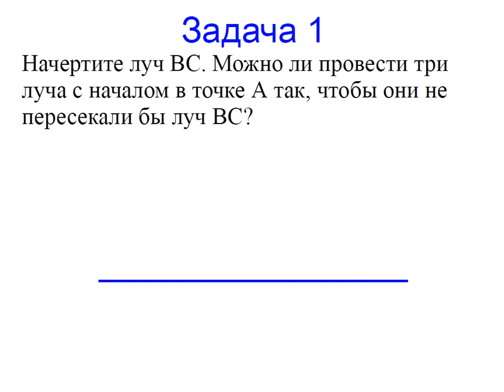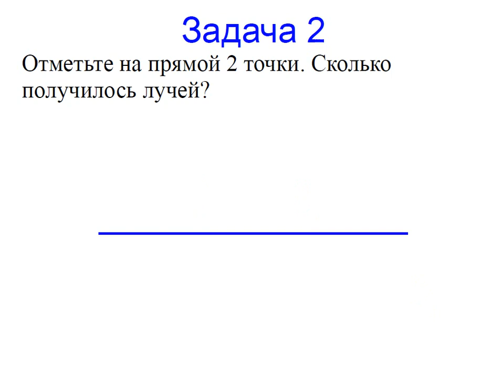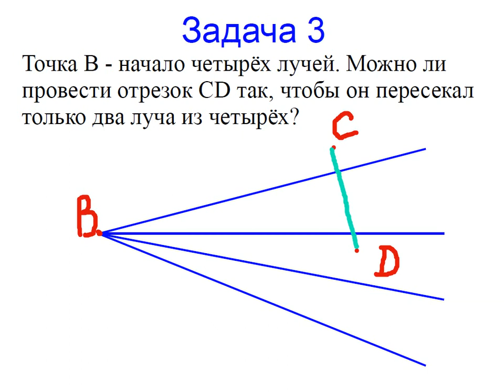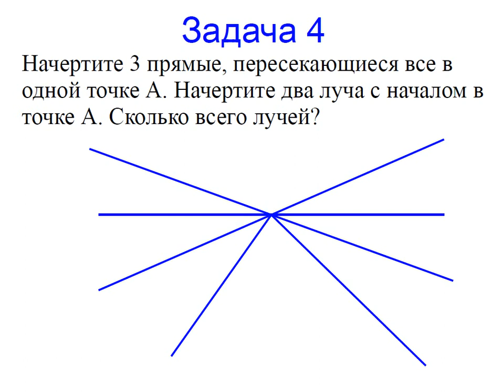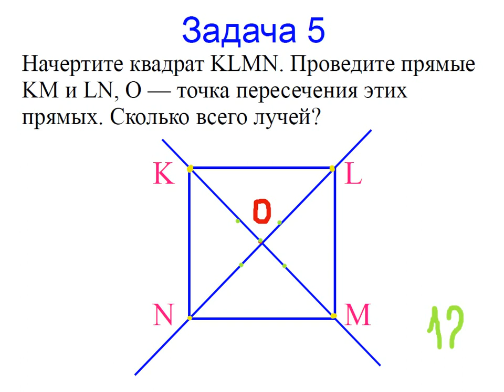Меташкола. Геометрия 7 класс 3 серия. Задачи к серии.